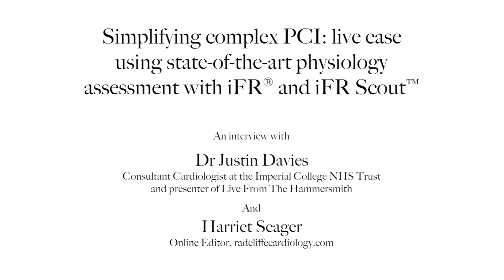Live from the Hammersmith - Video Interview with Dr. Justin Davies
Ahead of the Simplifying complex PCI: using state-of-the-art physiology assessment with iFR® and iFR Scout™ live case on Monday 13th April, Dr Justin Davies gives out a video interview on the concept behind the 'Live from the Hammersmith' initiative as well as some tips to fellow cardiologists on the technology being showcased.